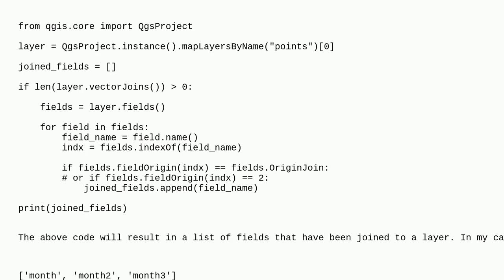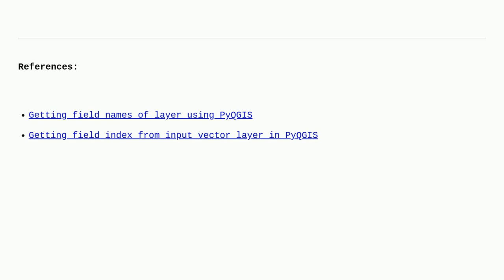Gis: Getting only joined fields using PyQGIS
Getting only joined fields using PyQGIS

A special thanks goes out to the awesome community

  vector-layer pyqgis fields-attributes attribute-joins